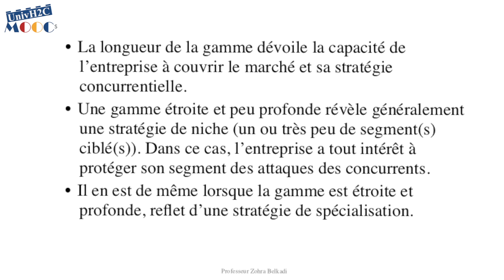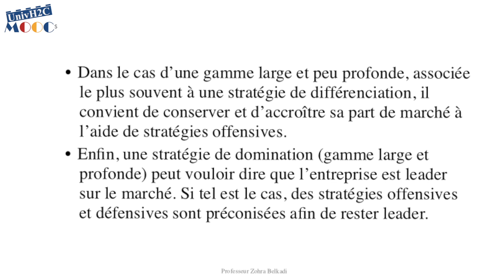Chapitre 2 : La politique produit partie 4